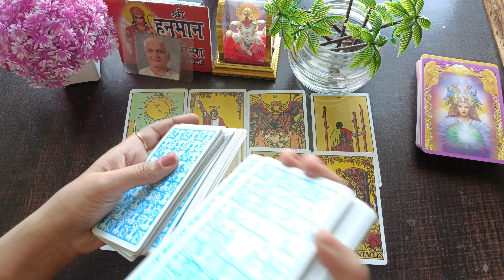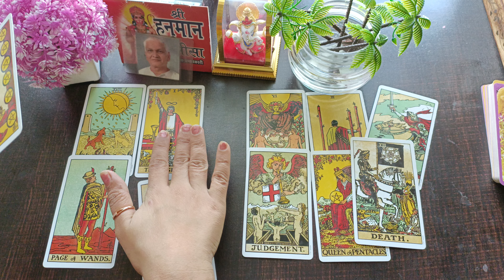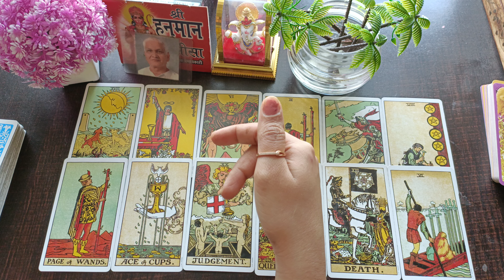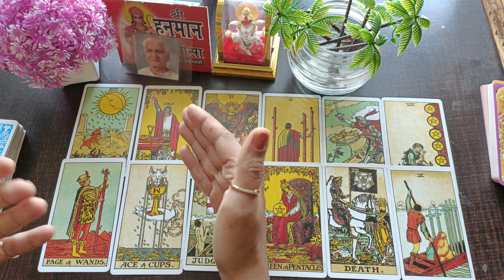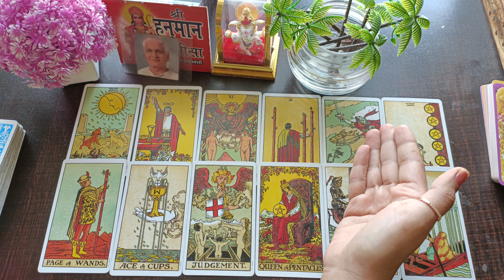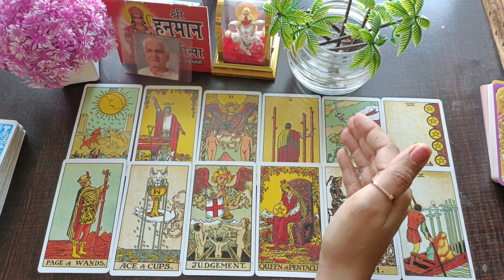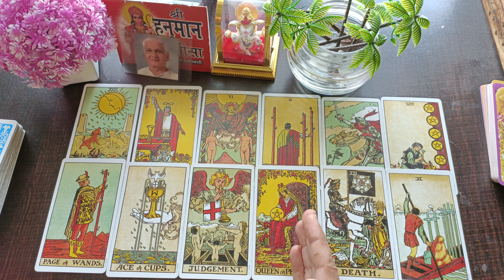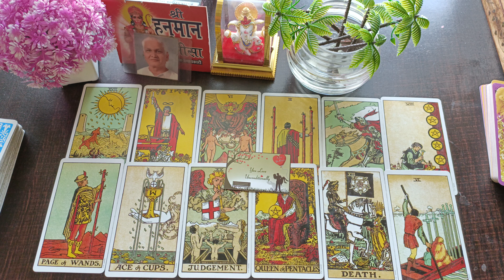Current Situation of your Crush /Patner | Current Feelings for you | Collective Timeless reading